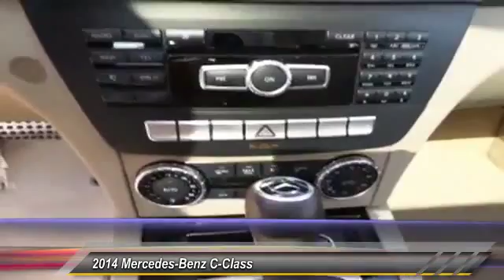2014 Mercedes-Benz C-Class Midland Texas Z2612A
2014 Mercedes-Benz C-Class SEDAN

NOTITLE